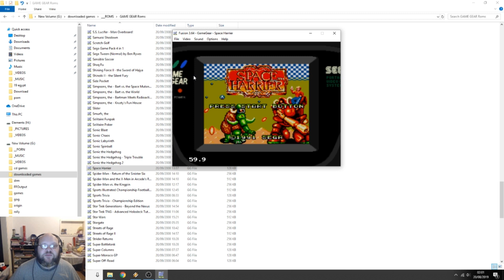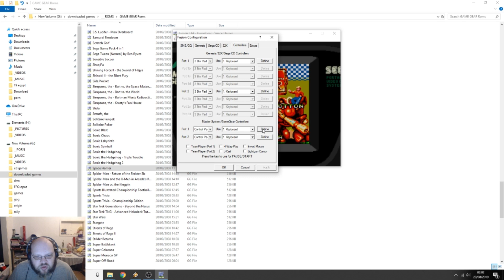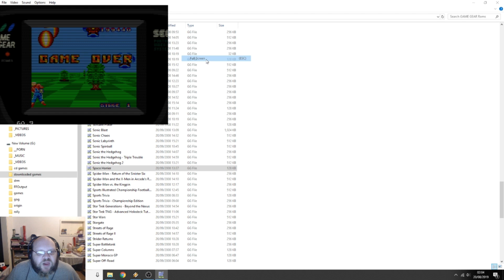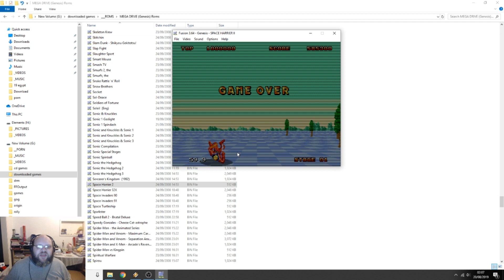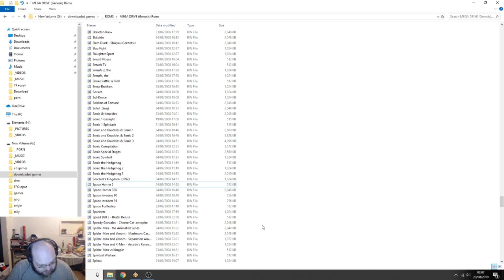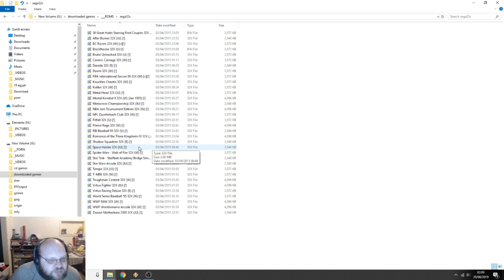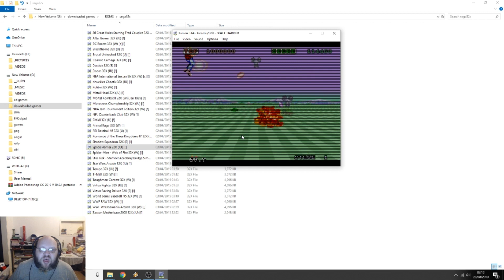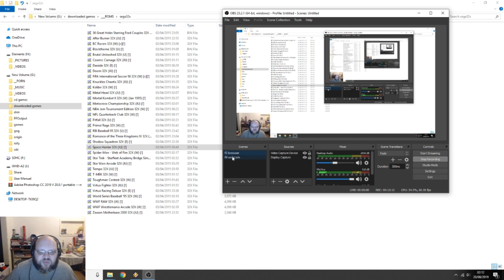triple format SPACE HARRIER (1&2)...... a quick play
so, another sega classic game, this time space harrier (1 and 2) discovered this was released across multiple sega formats, so here i give them to you